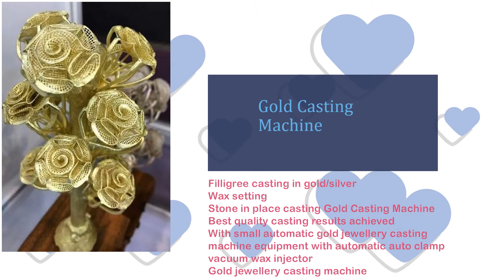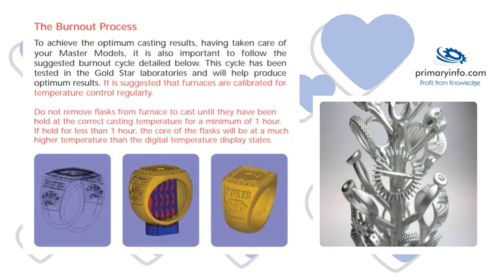Casting Stone in Place : Jewelry Industry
Presentation by
Primary Information Services